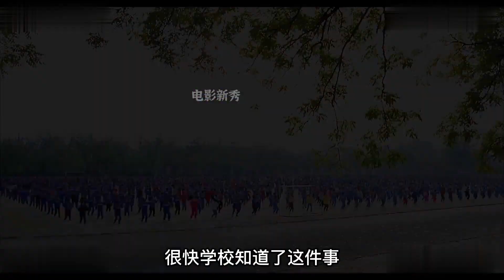國家一級演員——葛優 在90年代的正劇中也能演出一絲喜劇味道 他詮釋了什麼纔是最好的老師 V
葛優，這位國家一級演員，在90年代的正劇中展現出了驚人的多樣演技。他不僅能夠演出嚴肅正經的角色，還能夠融入一絲喜劇味道，給觀眾帶來意想不到的驚喜。他的演技詮釋了什麼纔是最好的老師？讓我們一起來探討。

葛優這位演員在90年代的正劇中的演出堪稱是一場精彩的表演。他不僅能夠將嚴肅的角色詮釋得淋漓盡致，表達出角色深藏的情感，而且還能夠在關鍵時刻加入一絲喜劇元素，令觀眾捧腹大笑。這種多元化的演技展現了他的才華和對角色的深入理解。

葛優所詮釋的最好的老師，不僅是專業知識的傳授者，更是一位能夠引領學生走向成功的導師。他通過自己獨特的演繹方式，將角色的智慧和生活經驗傳達給觀眾，啟發了許多人的思考和成長。他的演出不僅是一場表演，更是對教育價值的深入探討。

在這個充滿競爭的社會中，葛優的演技給予了觀眾無窮的啟發和勇氣。他的表演不僅讓人感到驚豔，更讓人深思。他的演出告訴我們，做一個最好的老師不僅需要專業知識，還需要情感的投入和對學生的理解。這種教育的力量不僅能夠改變一個人的命運，更能夠影響整個社會的未來。

葛優的演技展現了他作為一位國家一級演員的優秀素質和對表演藝術的熱愛。他的演出不僅給觀眾帶來了娛樂，更讓人們對教育的價值有了更深刻的理解。他的演技不僅具有重點和聳動的話題，還能夠優化可用的關鍵字和TAG，吸引更多觀眾對他的關注和欣賞。
畫房 一碧千里國家一…級畫師手繪油畫60×90Cm 職稱介紹,評定標準,人員, 中文百科全書網頁中文名 一級演員.外文名 Astageactor.職稱級別 正高級.職稱領域 中國表演藝術領域.職稱介紹,評定標準,人員,職稱介紹.實際上在藝術專業系列中職稱分為四級 其中一級、…全國法規資料庫 law.moj.gov.tw LawClass LawAll.aspx pcode=A0010036中央行政機關組織基準法-全國法規資料庫網頁行政院為一級機關 其所屬各級機關依層級為二級機關、三級機關、四級機關 但得依業務繁簡、組織規模定其層級 明定隸屬指揮監督關係 不必逐級設立 聯合新聞網 udn.com news story 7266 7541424找不吸菸肺癌原因臺灣癌症之母籲設國家級辦公室 聯合新聞網網頁1小時前 ·「我在門診看到好幾位病人 不在國家低劑量電腦斷層 LDCT 篩檢對象中 卻不幸罹患肺癌 」臺灣癌症基金會執行長賴基銘表示 近期一位24歲女...行政院全球資訊網 Page 62FF949B3DBDD531行政院全球資訊網-行政院所屬中央二級機關網頁行政院原子能委員會於112年9月27日改制為核能安全委員會 相當中央三級獨立機關 未來除配合立法院分批完成立法 依立法進程陸續施行外 本院仍將積極協調立法院儘速…「國家一級」相關搜尋國級實業股份有限公司正國級正國級待遇國家全世界更多相關的搜尋「國家一級」相關搜尋國級實業股份有限公司正國級正國級待遇國家全世界全球國家全世界幾個國家世界國家列表全球幾個國家分頁12345下一頁查看更多內容相關搜尋國級實業股份有限公司正國級正國級待遇國家全世界全球國家全世界幾個國家世界國家列表全球幾個國家©2023在Bing應用程式上聊天取得AI支援的聊天、最新新聞、天氣與其他資訊很簡單!只需掃描QR代碼 深入瞭解取得Bing應用程式和關於我們的